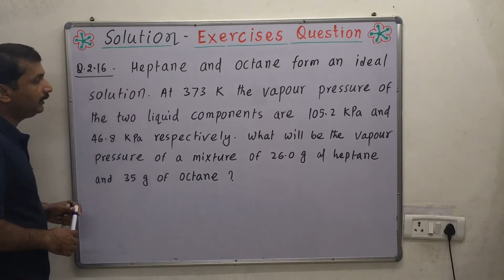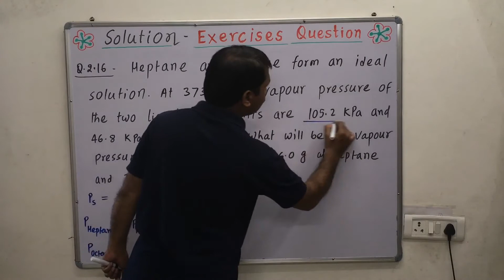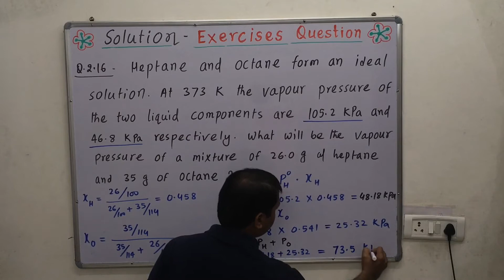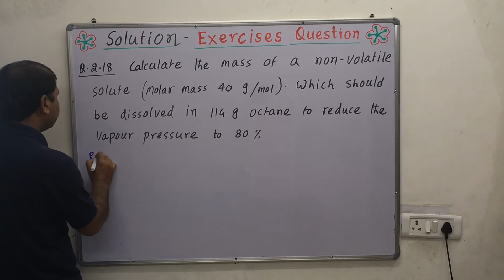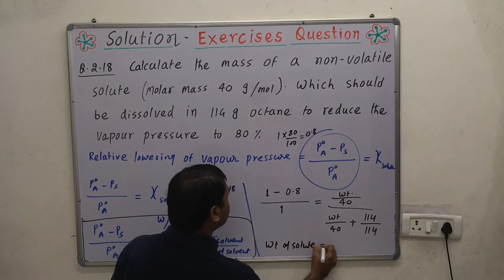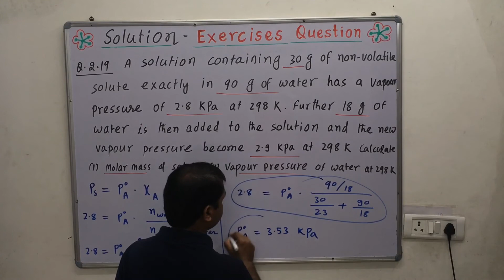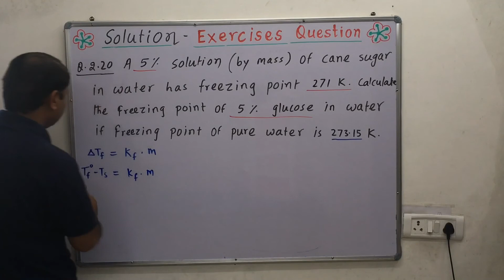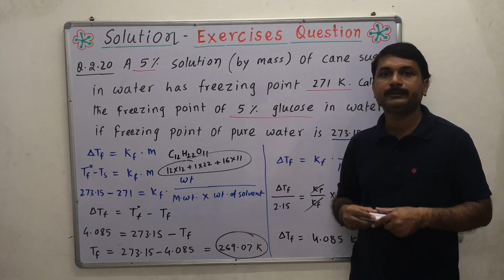Solution ( NCERT CHEMISTRY Exercise Questions 2.15 to 2.20 )